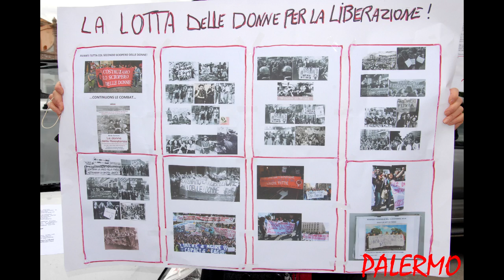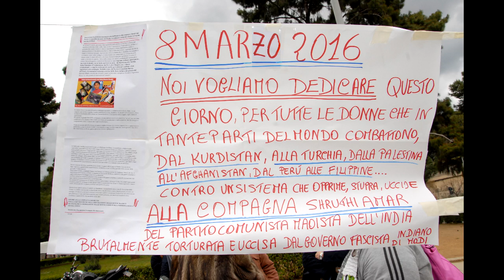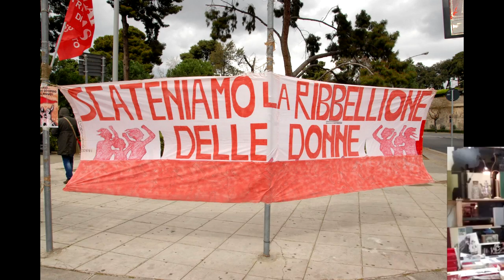8 marzo 2016 secondo sciopero delle donne MFPR